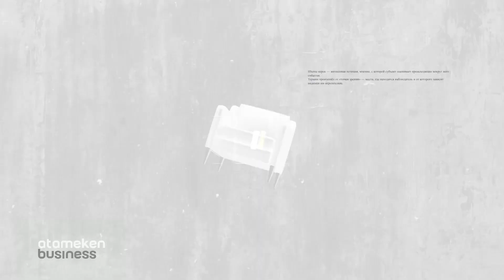АҚТӨБЕДЕГІ МҰНАЙШЫЛАР ЖАЛАҚЫ ӨСІРУДІ ТАЛАП ЕТУДЕ / SHYNY KEREK | ШЫНЫ КЕРЕК (28.01.21)